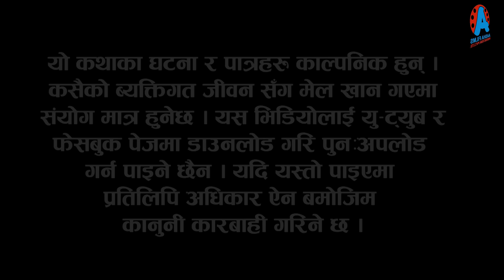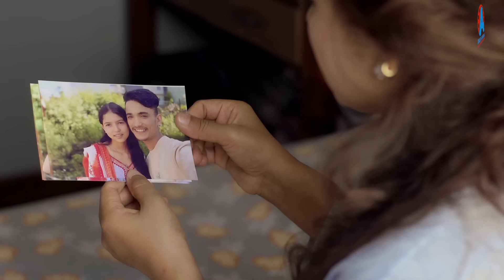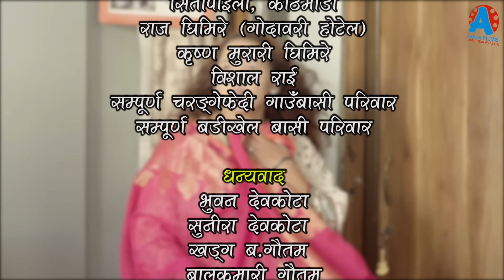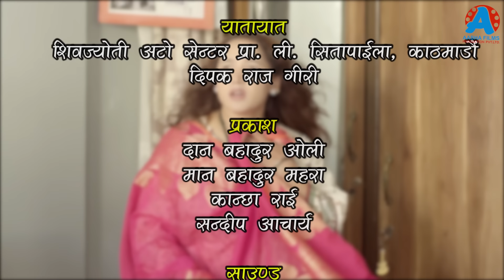कान्छी भाग - २२५ || Kanchhi Epi - 225 || Ashaa Gautam || Sukumaya || October 19, 2024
Editor: Yoseph Sewak
Camera : Shyam Gautam
Makeup : Sarita Gautam
Light : Daan Bdr.oli, Man Bdr. Mahara, Sandip Acharya

𝐒𝐩𝐞𝐜𝐢𝐚𝐥 𝐓𝐡𝐚𝐧𝐤𝐬 :
Santosh Neupane
Bhagawoti Neupane
Bimal Dagi
Narayan Kadel

Title song
Vocal: Smriti Shahi
Lyrics: Narayan Kadel
Online Supporter/Logo Design : Bishal Rai (𝑴𝒇𝒖 )

𝐀𝐫𝐭𝐢𝐬𝐭𝐬 : Ramchandra Adhikari, Rama Thapaliya, Sushil Pokhrel, Shivahari Acharya, Laxmi Bhusal, Mukunda Mainali, Sapana Shrestha, Manju Shrestha, Kamala Regmi, Bijaya Deauja, Aasha Gautam, Laxmi Shrestha, Sagar Gautam, Laxminath Mautgaliya, Melina Thakuri, Sangam Rai, Khusi Pande, Santosh Neupane, Sandesh Neupane, Aahana Khadka, Madhawa Khanal, Rohit Karki, Sital Thakuri, , Anumati Nepali, Devraj Acharya, Sasmita Giri, Bhumika Giri, Deep Sherpali Basnyat, Apurna Gautam e.t.c

WARNING !!!
► THE ALLEGED GUNS, KNIVES ETC ARE PROPS FOR SERIAL PURPOSES ONLY. NO VIOLENCE,
GANG-RELATED CRIMES, OR CRIMINAL ACTIVITIES ARE CONNECTED TO THIS SERIAL
OR ANY OF THE BEHIND-THE-SCENES FOOTAGE/PHOTOS TAKEN DURING THIS SERIAL.